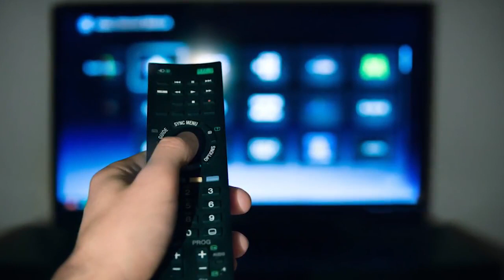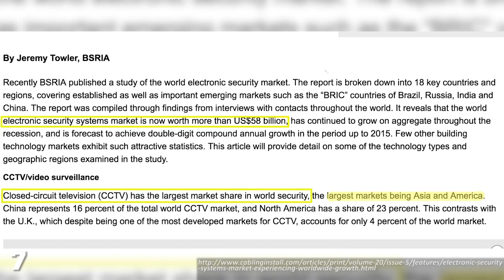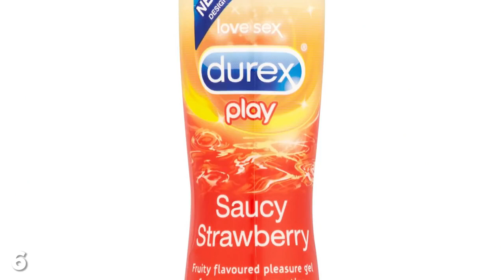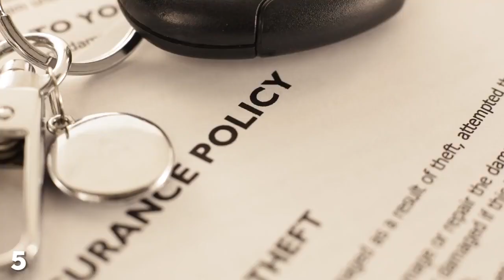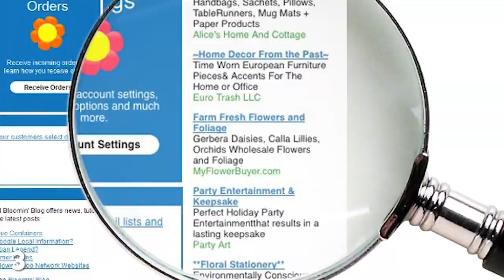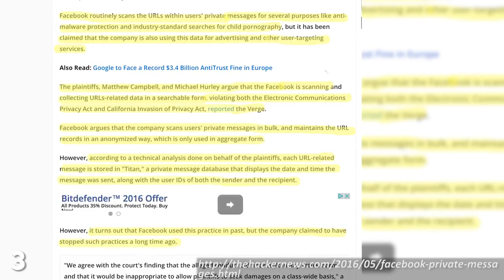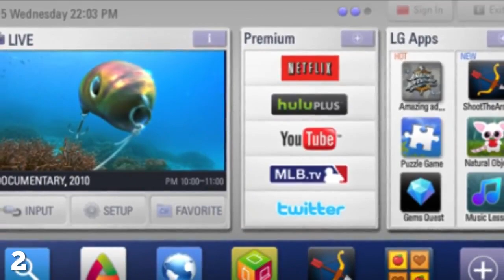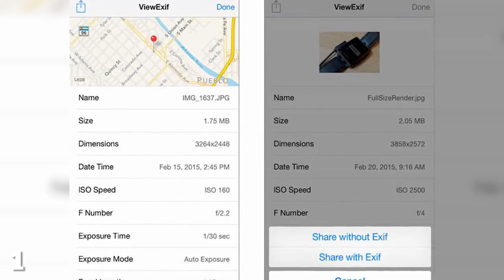7 CREEPY Ways You're Being Spied On NEW HD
7 CREEPY Ways You're Being Spied On